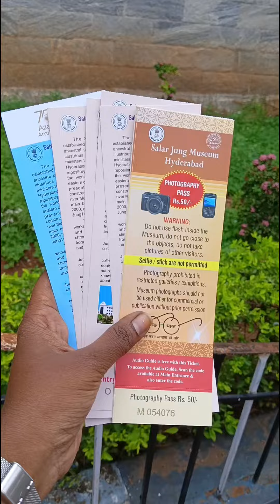salarjung museum with my kids